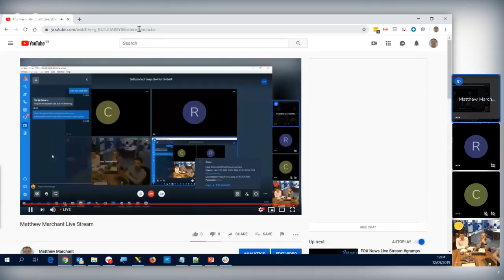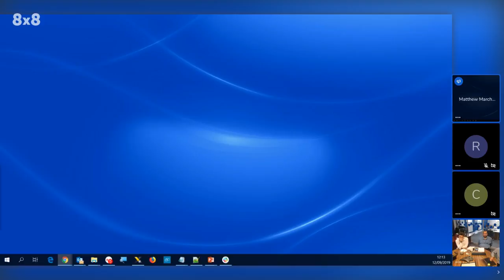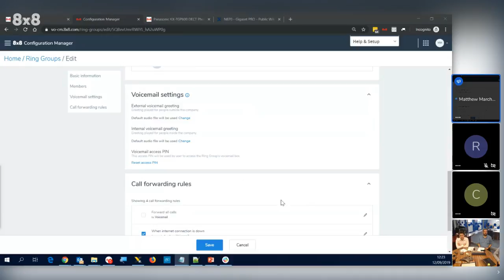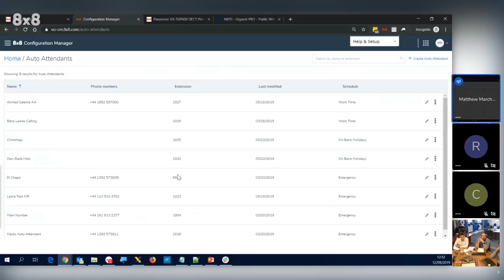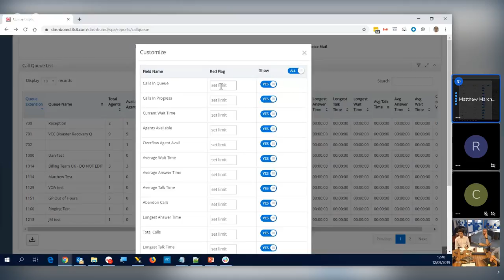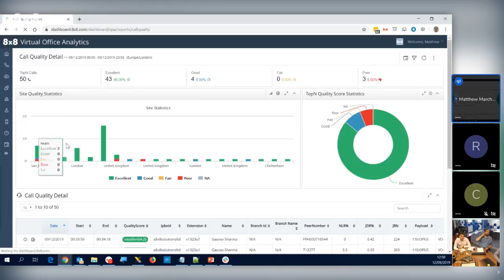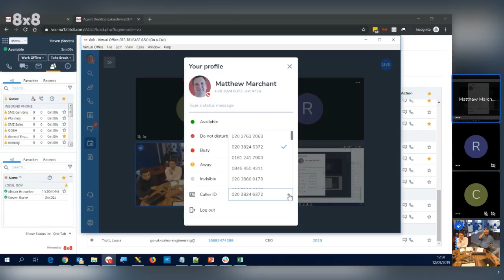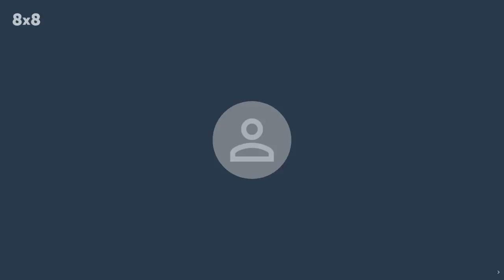Matthew Marchant Live Stream